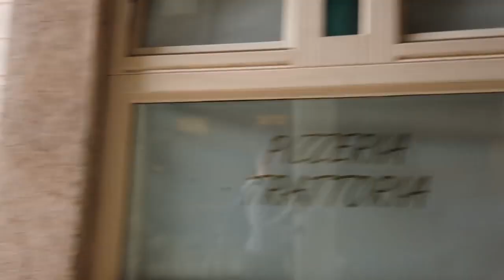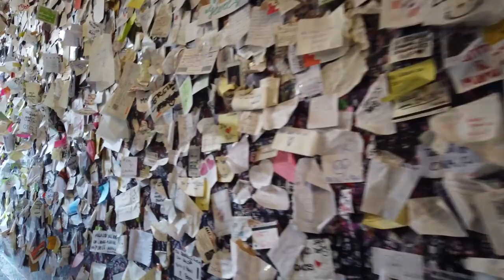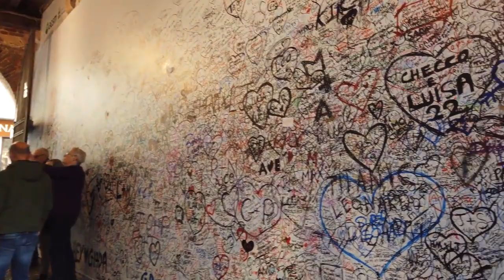VERONA Italy 4k 60fps UHD